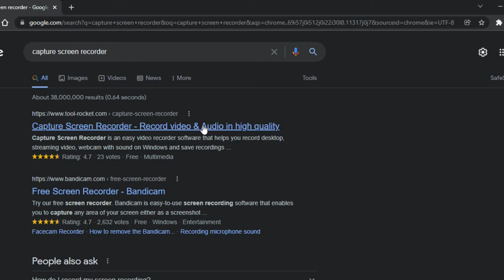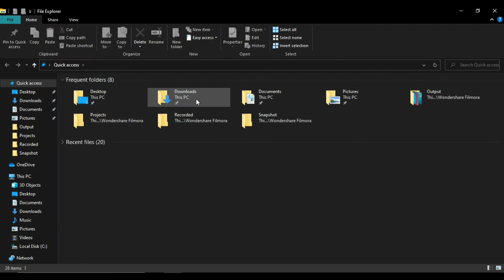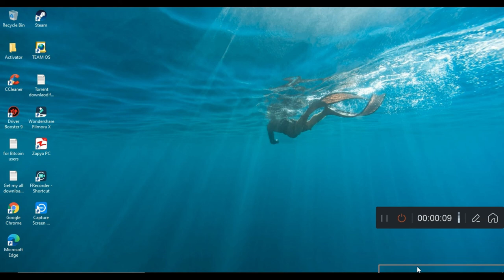Capture PC Screen/Record Gameplay In HD Quality Free | Best Screen Recorder Without Watermark 2022